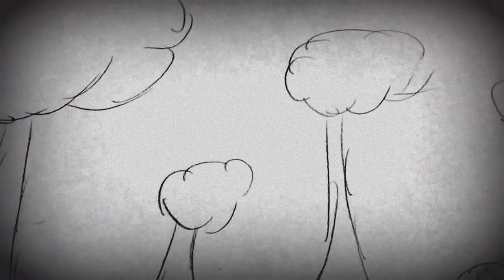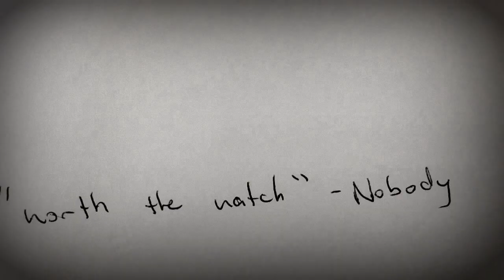Dmitry [Fictional Trailer]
A trailer I made because it was a class project you could say.

Characters:

Dmitry (Main Character): Protagonist
The Kidnapped Victim (Side Character): In Need Of Aid
Mr. Q: Antagonist

If this were to become an actual movie, the setting would take place probably at Dmitry's house on the year June 4th, 1984.

The back story of this is that on June 4th, 1984- Dmitry was in his house doing his tax forms until he heard a sudden knock on his door. He slowly got up and slowly went towards to the door. It was 3 in the morning. He was frightened. "Who could it be" he wondered. When he got to the door, he lifted the curtains on the side and saw a man in a white suit with an eye-patch on his left eye. He felt threatened that something horrifying may happen to him once he opened the door. He slowly turns the knob and once the door open, the man in white spoke.

"Hello, my name is Mr. Q and I want to know if you would like to work for me," Said the man.

"uh uhh uhh, can I work on weekdays but not on weekends but what's the job about?" Said Dmitry

"Well if you must know, I am a loan shark and I saw you the other day very stressed out from work and I want to give you a better offer. If you work for me as an assistance, I promise you that your life will be better. The pay will be depending on how good of an assistance you are but I can guarantee you will make around $3,000 to $$4,500 a week" Said the man.

Dmitry immediately accepted the offer and asked the man for his business card. Of course, the man gave him the card and before the man left to go to his Lamborghini Veneno, he whispered to the man "Call me Mr. Q"

The next day, Dmitry called his workplace and quit the next day. After that, Dmitry went towards his Audi A3 and drove to the location. As he got there, Mr. Q was waiting in a chair with several other guys surrounding him. As Dmitry parked his vehicle and slowly walked towards Mr. Q, he noticed that the men surrounding him were dressed in black and in the pocket of each and every one of the men had a bulged that resembled a weapon. He gulped.

"H-Hello Mr. Q, nice to see you again" Said Dmitry.

"Hey! Dmitry! It's good to see you, man! Welcome to the job, now you see, I trust you just by looking at you so I believe you will do great but to prove that you are committed to keeping your word and not tell the secrets of this organization to the cops, you must shoot this man" Said Mr. Q

Of course, Dmitry shot the man straight in the head. But he felt guilty, yet he was filled with adrenaline. "More, more, more! This feels great! This feeling, I have- It gives me so much adrenaline!" Said Dmitry. "Well, I have a whole lot more Dmitry. The next person that doesn't pay up his debt will be shot by you, okay?" Said Mr. Q

Years later, Dmitry made enough money to eventually retire from his work. He told Mr. Q that he would retire for a while before continuing his business but Mr. Q insisted that he do one more job before temporarily retiring. Dmitry accepted his offer and went to the location.

"So, what's up to Mr. Q?" Said Dmitry

"Kill this man," Said Mr. Q

Dmitry looked closer and noticed that the man he was about to kill was his best friend. "I- I can't do that. He is my friend" Said Dmitry.

Dmitry told him to let him go but Mr. Q didn't so Dmitry did the only reasonable thing possible, create a distraction and get him to escape. Dmitry took out the closest thing to him which was a crowbar and threw it at Mr. Q-- Mr. Q wasn't so happy with his action so he and his men took out their rifles and opened fire.

So on and so on, Dmitry had to take any necessary precaution and prepare the battle and take back his friend from death itself.